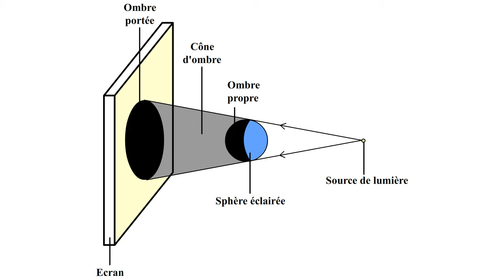LES BASES DE LA PHOTOGRAPHIE: Comment régler son appareil photo ?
Vous avez toujours voulu vous mettre à la photo mais jamais osé ? Vous êtes un pro d'instagram et voulez passer à la vitesse supérieure ?

On explore les bases de la photo en quelques minutes : vitesse, ouverture et sensibilité, et comment on fait pour régler son appareil photo.